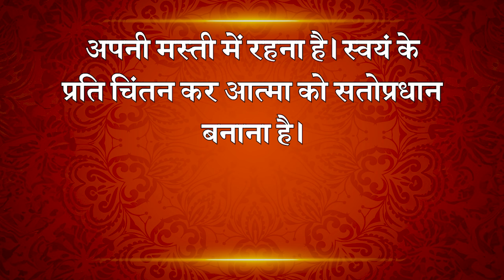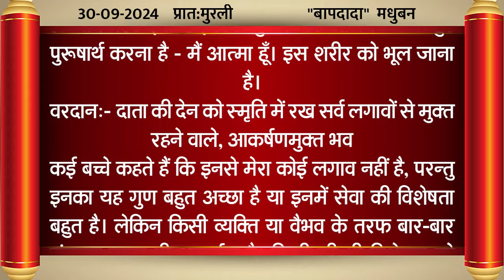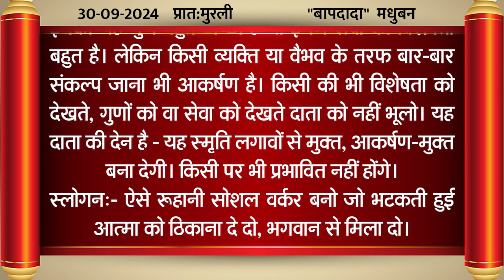Aaj Ki Murli/30,September 2024/आज की ज्ञान मुरली/30-09-2024/Today Murli /Daily Murli With Text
* 5 स्वरूप का अभ्यास नई विधि के साथ | Meditation Commentary

brahma baba
brahma kumaris om shanti om
blessings
meditations
आज की मुरली का सार
मुरली चिंतन
मुरली मंथन